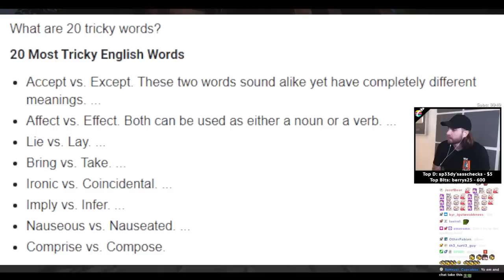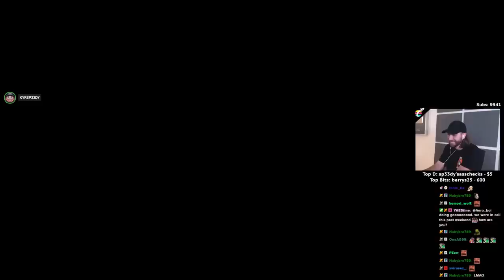Spelling Bee with Junkyard! - Homies 2.0 SMP Modded Minecraft - Episode 37